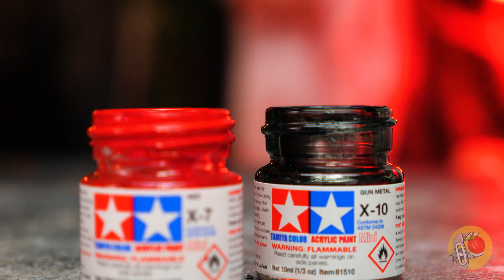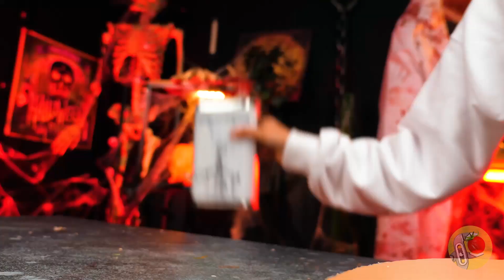Makeover Total Freddy Krueger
Satu, dua, Freddy datang untukmu.
Tiga, empat, lebih baik kunci pintumu…

Sebentar lagi Halloween nih, jadi ini saat yang pas untuk kerajinan seram dan menakutkan. Salah satu karakter horor paling populer yang banyak ditakuti oleh orang dewasa dan anak-anak - tidak diragukan lagi - adalah Freddy Krueger! Bagaimana kalau kita memberikannya makeover gaya Halloween?

Kami akan mengubah kerangkanya dengan membuat tubuhnya lebih panjang dan menambahkan logam besar pada kaki tangannya. Kepalanya kami ganti dengan labu dengan senyum jahat. Di tangan - seikat labu buatan sendiri dengan lampu latar. Untuk bajunya, kami tetap menggunakan sweter bergaris khas Freddy tetapi dibuat sedikit kotor. Sebagai stand, kami akan membuatnya mirip kuburan, dengan tangan mencuat dari tanah dan sebuah pohon bermata besar yang menyeramkan. Huuu! Kelihatannya seram banget! Kamu setuju nggak? Kalau begitu, kasih jempolmu! Dan jangan lupa tonton juga video keren lainnya di channel kami: